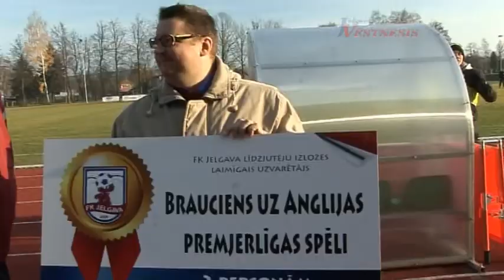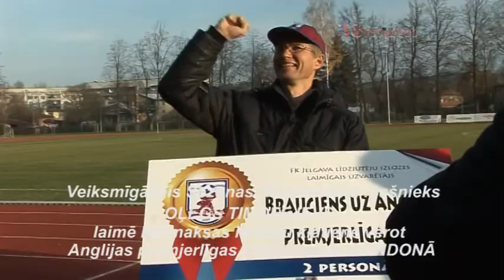111105_FKJelgava-JFKOlimps_8min.mpg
2011.gads.Jelgava,Zemgales Olimpiskais centrs.Virslīgas futbola spēle FK "Jelgava" - JFK "Olimps".
Pēdējā sezonas spēle./3: 1/.
Pēcspēles preses konference.
Māris Martinsons,
Ģirts Pommers.